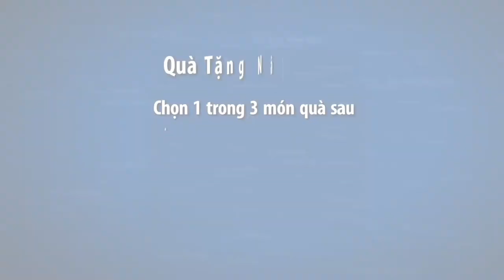✯ EMCAS ✯Mừng Đại Lễ 30-04 Quà Tặng 10.000.000 VNĐ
Mừng Đại Lễ 30-04 Quà Tặng 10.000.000 VNĐ cho 50 khách đăng ký sớm nhất khi tiến hành Nâng Ngực
👉 Bạn còn đợi chờ gì nữa!!!